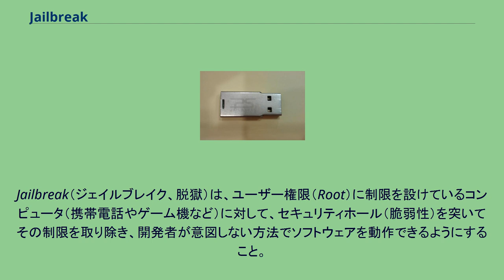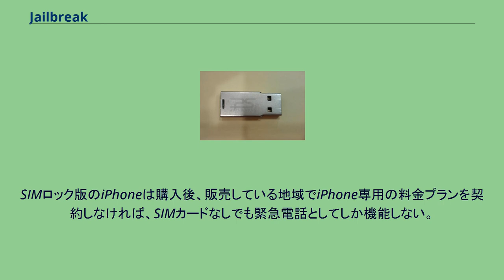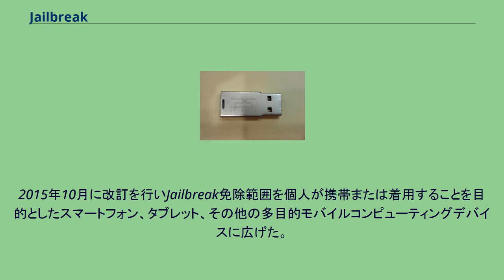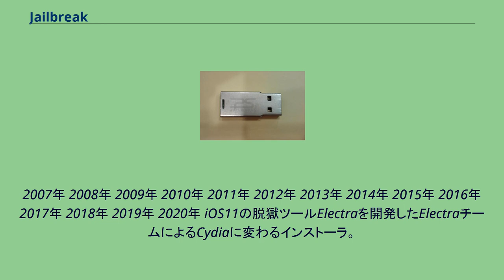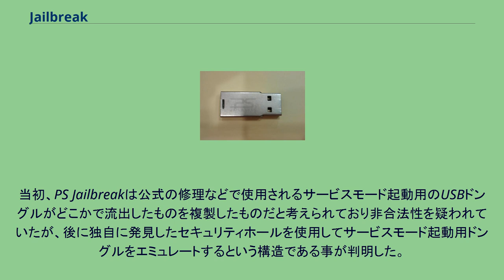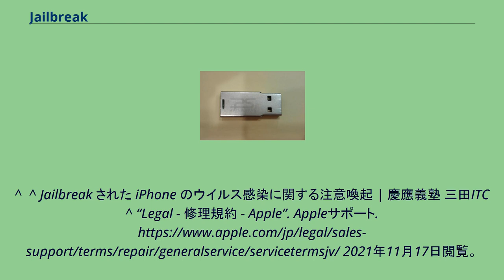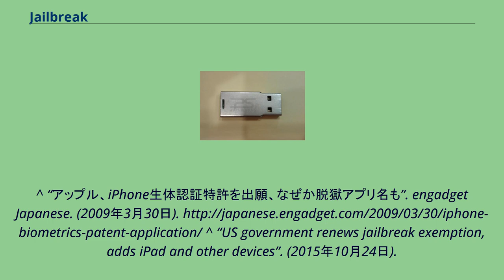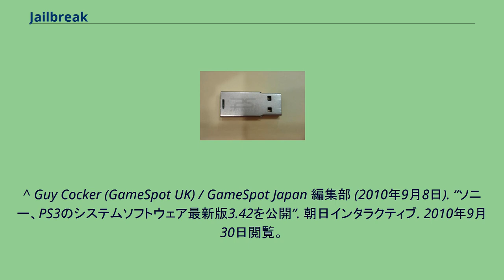Jailbreak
Jailbreak（ジェイルブレイク、脱獄）は、ユーザー権限（Root）に制限を設けているコンピュータ（携帯電話やゲーム機など）に対して、セキュリティホール（脆弱性）を突いてその制限を取り除き、開発者が意図しない方法でソフトウェアを動作できるようにすること。
また、その状態のこと。
日本では脱獄（だつごく）と呼ばれることが多い。
この語は、一般的にはAppleのiOSを搭載したデバイス（iPhoneなど）に対して、Appleの認可を受けていないソフトウェア（App Storeで流通していないアプリ）やiOSを改変するツールを動作可能にすることを指す。
その他、家庭用ゲーム機のPlayStation 3においても、専用のUSBドングルを挿してソフトのバックアップや起動、自作ソフトの起動等を可能にするソフト及びUSBドングルそのものの名称として使われている。
iPhone、iPadまたはiPod touchにインストールできるソフトウェア（アプリケーションと呼ばれる）は、Appleが認可したアプリケーションを販売している窓口（App Store）で入手したソフトウェアのみである。
Jailbreakツールは非認可のソフトウェアをインストール可能にし、またソフトウェアのインストーラを追加するように端末のOSを書き換える。
この行為は、Appleのソフトウェアライセンス及びソフトウェア使用許諾契約に違反する改造行為であり使用義務違反となる。
また、端末自体の故障や自由にアプリケーションを追加できる故にコンピュータウイルスなどのマルウェアの標的にされ、感染の拡大を大幅に増やす危険性がある。
最近では、脱獄状態を検知し自動でブロックするなどのアプリ内部への改造対策を取るアプリが増えてきている。
また、その検知を回避する脱獄tweakも増えてきている。
Appleのサポートを受ける際は、不正改造を通知する必要がある。
SIMロック版のiPhoneは購入後、販売している地域でiPhone専用の料金プランを契約しなければ、SIMカードなしでも緊急電話としてしか機能しない。
このロックを解除する行為がアンロックである。
AppleはJailbreakについてこれまでコメントを避けていたが、2009年2月に「Jailbreakが、著作権で保護されているファームウェアを無効にする行為は、Appleの著作権やデジタルミレニアム著作権法に違反する」というコメントをアメリカ著作権局に提出した。
Appleはこの現状（Jailbreakする事）に対して、対策を行おうとアップデートを繰り返すが、あるセキュリティーホール（脆弱性）を塞いでも、新たなセキュリティーホールが発見されてしまうのでいたちごっこ状態になっている。
また、Appleはユーザー向けにJailbreak行為のリスクを告げるページを公開している。
アメリカの非営利組織である電子フロンティア財団（EFF）が、Jailbreak行為をデジタルミレニアム著作権法から免除する要請をアメリカ著作権局に2008年12月申請し、2010年7月に「ユーザーが合法的に入手したアプリケーションなどを実行するためにJailbreakする行為」や「携帯電話を他の携帯キャリアに接続させるためのJailbreak」などは合法との判断を下している。
また、Appleがアメリカ合衆国特許商標庁に提出したiPhone関連の特許出願図の中に、Jailbreak後に利用できるiPhoneアプリの名称が掲載されており、物議をかもした。
2015年10月に改訂を行いJailbreak免除範囲を個人が携帯または着用することを目的としたスマートフォン、タブレット、その他の多目的モバイルコンピューティングデバイスに広げた。
脱獄する事自体は合法だが、脱獄端末の販売はAppleの商標権の侵害行為となる。
Jailbreakを行うツールは大きく4種類ある。
iOS 9以前の主要なツールの多くは紐無し脱獄だったが、iOS 10以降の主要なツールの多くは、半紐無し脱獄である。
iPhone/iPad/iPod touchを接続したMacintoshまたはWindows上、もしくはiOS上でJailbreakを行うことのできるツールがいくつか発表されている。
わずか1クリックでJailbreakできるよう工夫されたものも存在する。
また、Jailbreak後に非純正アプリを内蔵無線LAN経由でインストールするiPhone/iP...